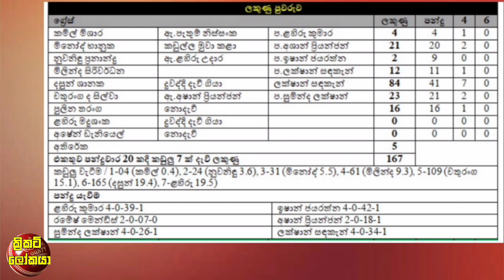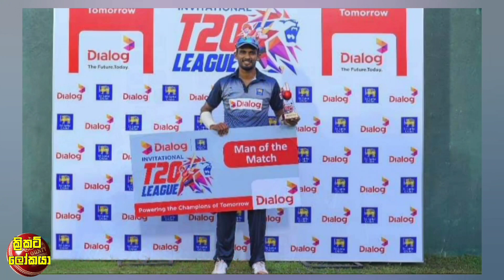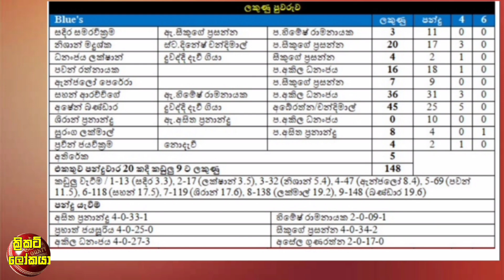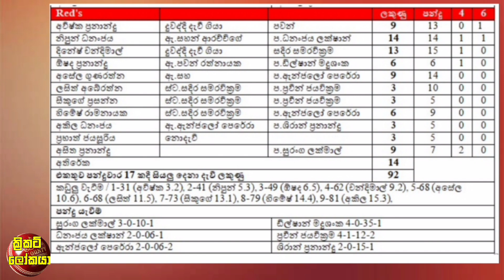SLC පලමු තරගයම උනුසුම් කෝඩුකාරයන් ප්‍රබලයන් දනගස්සවයි , පසු දැක්ම | Cricket lookaya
ක්‍රිකට් වලට අදාල දෙස් විදෙස් තොරතුරු ඇතුලත් අලුත්ම වීඩියෝ හැමදාම ඔයාල ලගටම  මේවිදියට ගේන්න කටයුතු කරනවා.ඔයාල බලන මේ වීඩියෝ හොදයිනම් විතරක් සබ්ක්‍රයිබ් එකක් කරල යාලුවෝ අතරත් සෙයා කරල බෙදා හදාගන්න කියල අහින්සක ඉල්ලීමක් කරනවා

දකුණු අප්‍රිකානු එක්දින තරගාවලියට ක්‍රීඩා කල හැකි ශ්‍රී ලංකා සුපිරි කණ්ඩායම